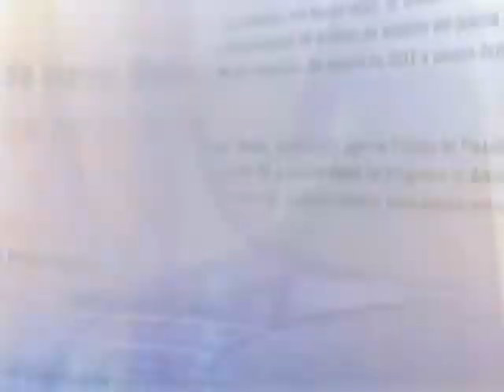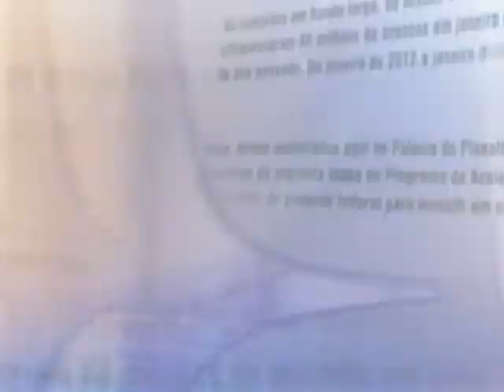Direto do Planalto - 22 de janeiro